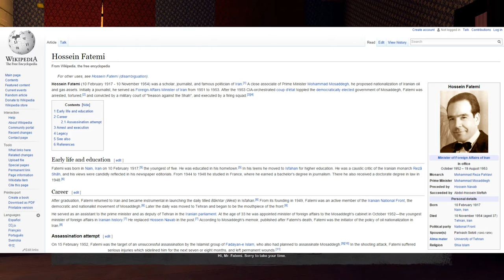Dark Years | #4 Superpowers! (Walkthrough/Let's Play)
Wow we have Superpowers now or a really glitchy game

Inspired by true events, Dark Years is set in 1953 Tehran, Iran. Ignoring the bad controls, glitches, broken graphics, awful translation, and generally poor design. Dark Years is still a broken mess of a game. But it just maybe so bad that it's good.